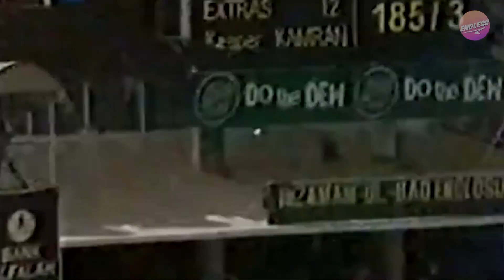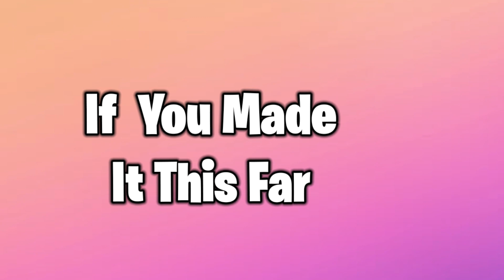FUNNIEST MOMENTS WITH BALL BOYS AND GIRLS IN SPORTS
In this EndLess video, we’ll be counting down 35 Funniest Moments In Sports.
Here, we showcase 35 of those moments giving our reaction, commentary, opinions, criticisms, humor, and rank them in our top 35 countdown list. But make sure to watch till the end for a surprise!

The commentary/editing style is unique and adds value by putting it into my own countdown list and commentating all the clips stating my opinions/making it funnier in addition to a myriad of edits to the videos which transforms the work making it different and unique each video.